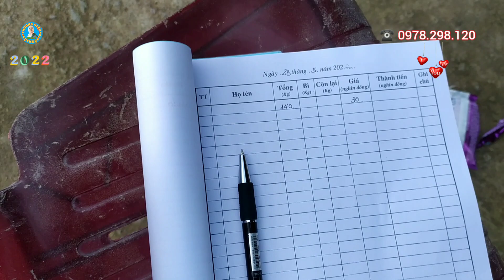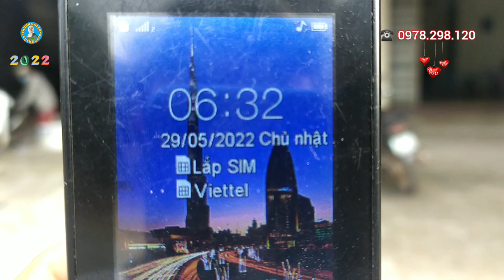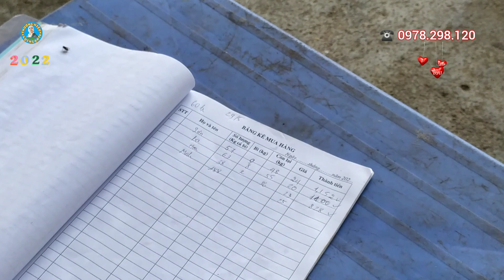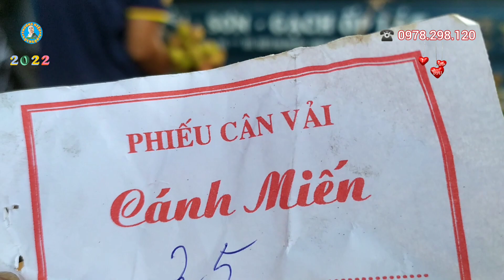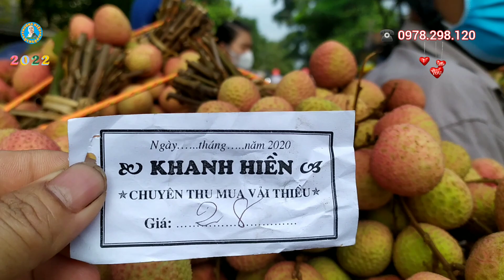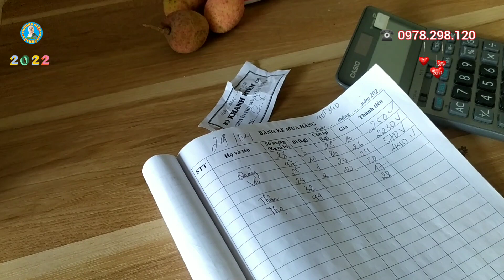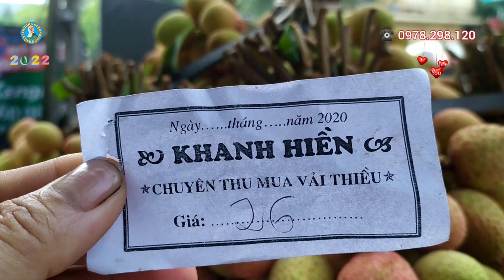Rất tuyệt vời giá vải u hồng vân 30k 1kg ngày 29/5/2022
Giá vải u hồng lục ngạn vẫn được giá cao
+ dịch vụ sửa chữa điện tử điện dân dụng & bảo dưỡng các mặt hàng mới
HÃY GIÚP MÌNH ĐẠT 100.000  SUBSCRIBES & 400tr GIỜ  XEM NHÉ
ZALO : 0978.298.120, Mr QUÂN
In Vietnam, the price of persimmon litchi in the Central Highlands and Dak Lak is fluctuating at VND 43,000 kg, to VND 50,000 kg.